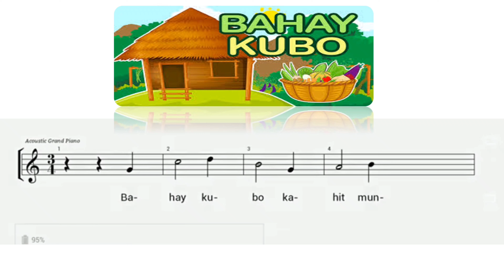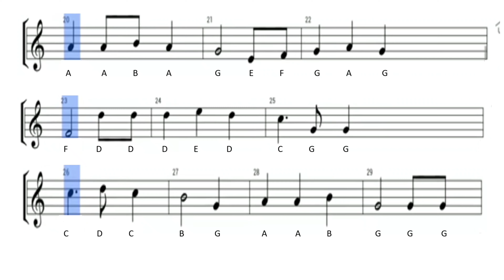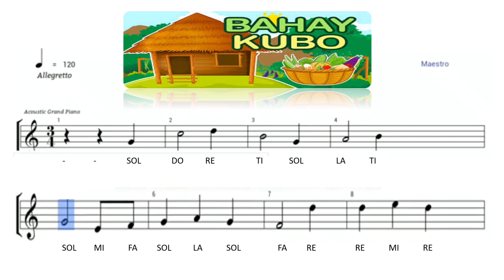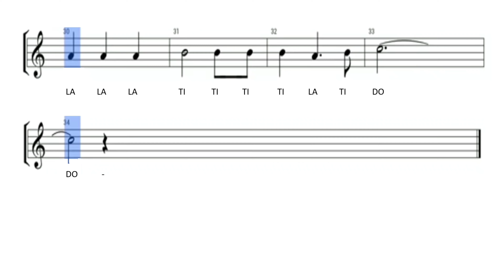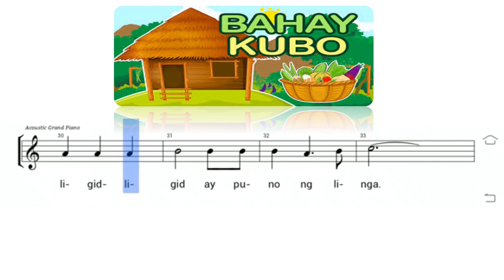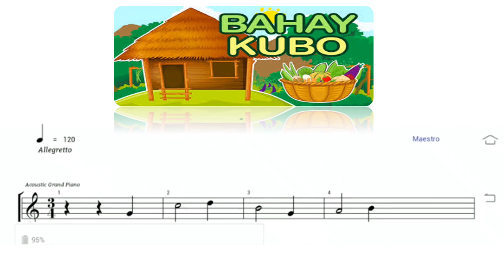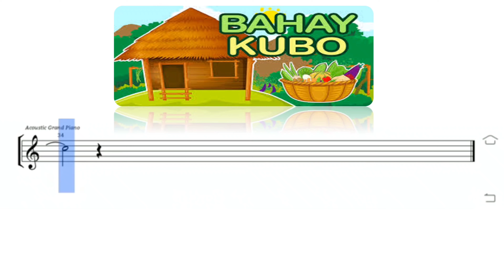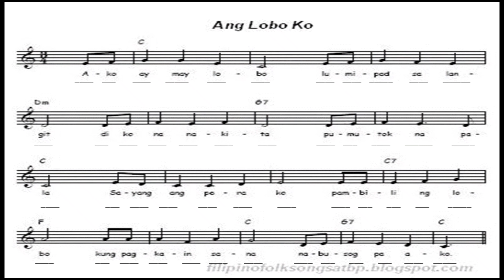Melody/Key of C/ 3/4 Time Signature Bahay Kubo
Music Lesson
Instructional Video
Video Lesson
Melody